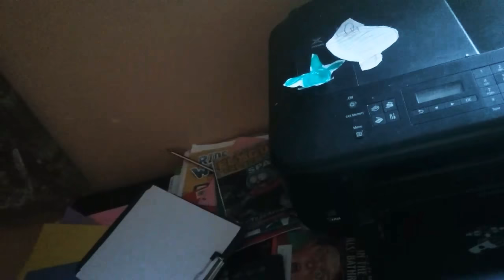The Super Pets - Oilver Timmy Geo and Evil Ratty Goes to the Real World